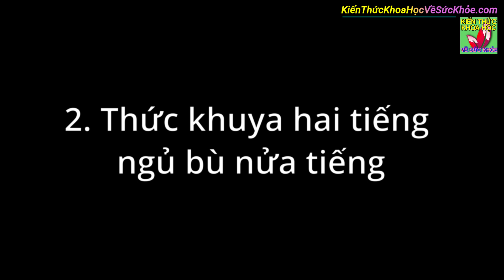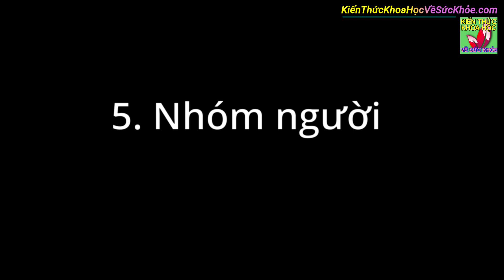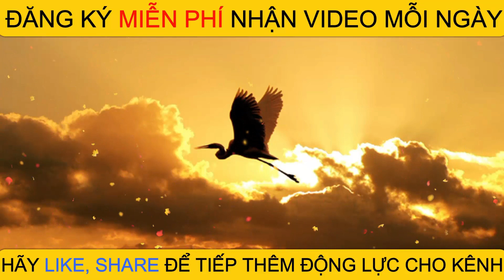Thức khuya có hại cho sức khỏe người hay thức khuya cần làm gì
Kiến Thức Khoa Học Về Sức Khỏe - Thức khuya có hại cho sức khỏe người hay thức khuya cần làm gì.

- 5 ĐIỀU KHÔNG NÊN LÀM VÀO BUỔI TỐI CẢ ĐÀN ÔNG VÀ PHỤ NỮ ĐỀU NÊN BIẾT